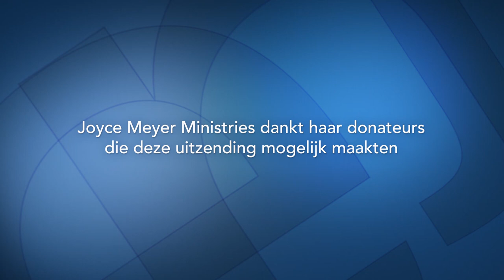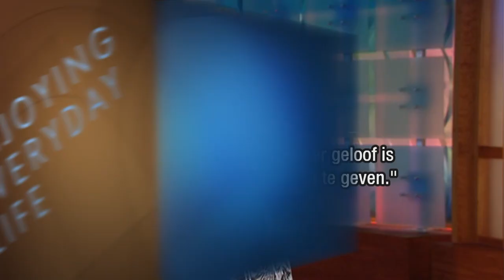Activeer je geloof (2) – Joyce Meyer – Gedachten en woorden beïnvloeden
Als je bidt zal het antwoord niet onmiddellijk uit de hemel vallen. Als je met God wandelt, mag je in vertrouwen met Hem je eerste stappen op onbekend terrein zetten.